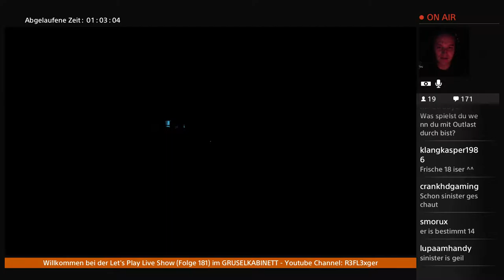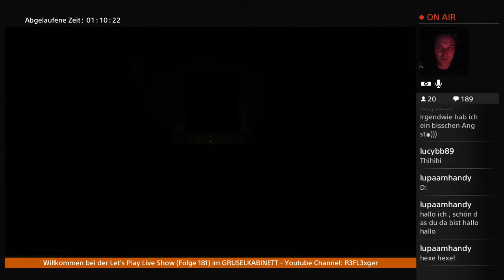LPLS Halloween Special Live Stream #2